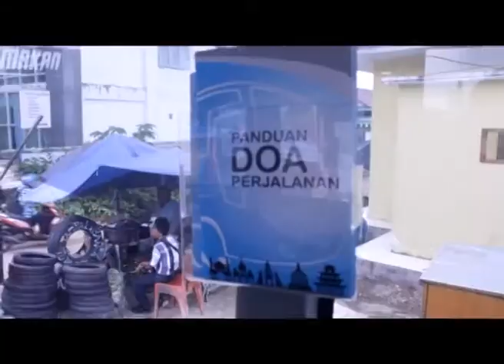BELUM LAUNCHING, DISHUB EVALUASI TARIF